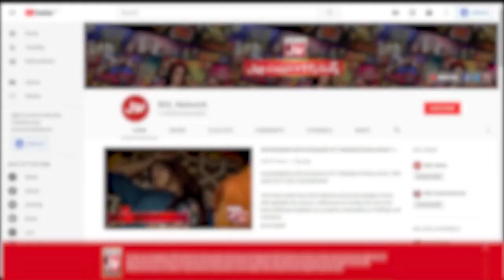Sharahbil Poetry For Ayesha Mano | Mera Dil Ye Pukaray Aja | Jeeto Ek Minute Mein | Faysal Qurashi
Sharahbil Poetry For Ayesha Mano | Mera Dil Ye Pukaray Aja | Jeeto Ek Minute Mein | Faysal Qurashi | BOL Entertainment